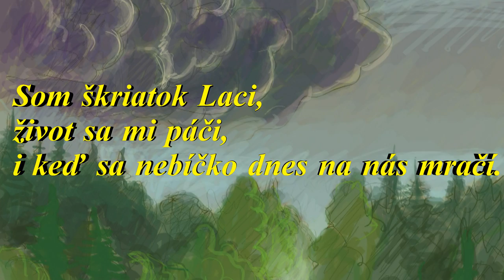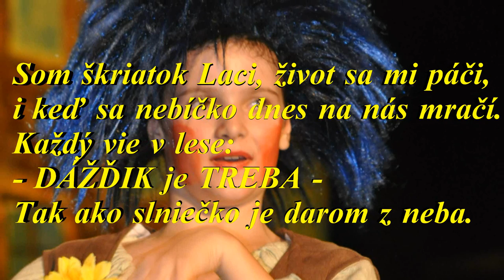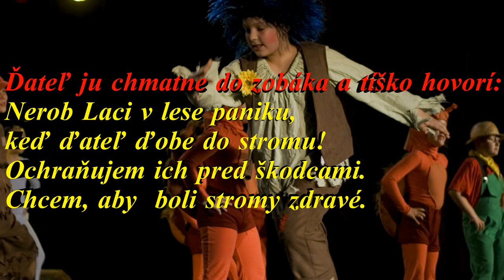(11).Škriatok LACI - báseň- autor: TheCechovic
I'm an elf Laci, life is really like,
although Nebíčko today frowns on us.
Nobody do not mind the rain comes ...
Life can pet and plantlets.

although my duty boots pushing ...
Sunshine pleases, of umbrella refresh again ..
Friendly, WEED and small plantlets ...

Although Nebíčko frowns on us today ...
Everyone knows that in the forest - of umbrella is necessary.
As sunshine is a gift from heaven.

LaCie forest of umbrella in mind.
But when the time of woodpeckers in bark,
hat on his head jumps.
Woodpecker's beak into her snatch and quietly says:
Do not, Laci, in the woods panic
when the time of woodpecker in a tree!
Protect them from pests.
I want to be healthy trees.